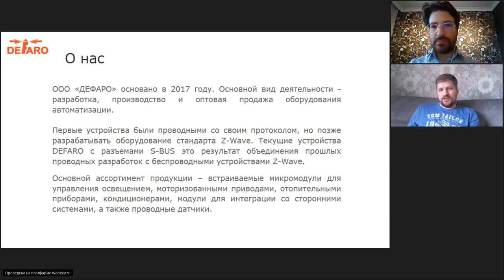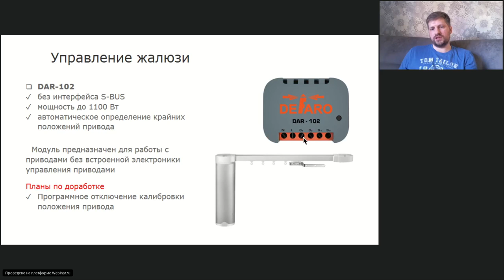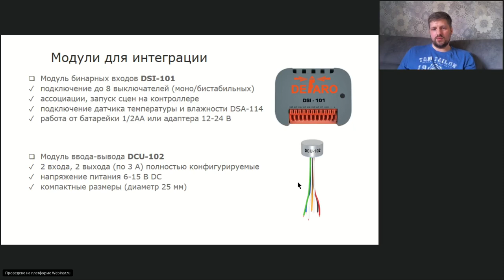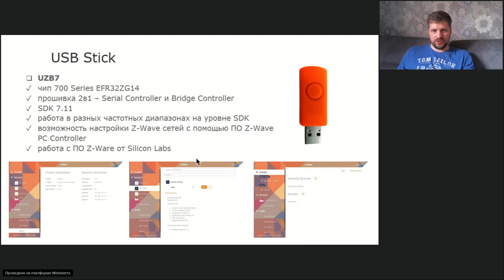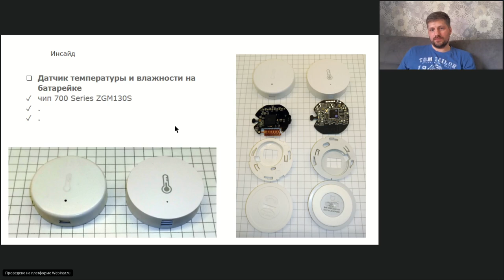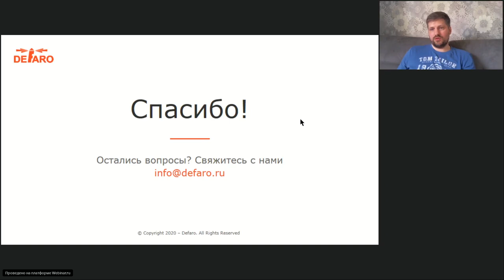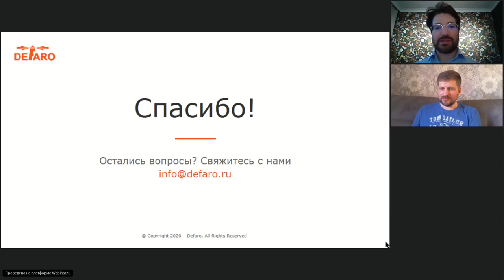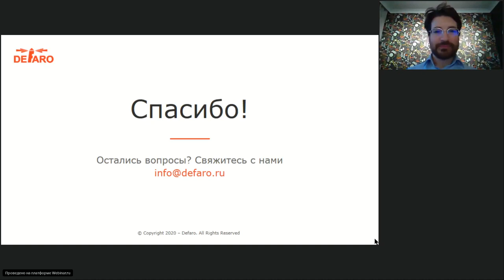Умный дом на Z-Wave: онлайн-интервью с представителем DEFARO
На онлайн-интервью с Сергеем Пушкиным, говорим о продукции DEFARO:

✓ рассказываем о текущей линейке устройств RU 869мгц,
✓ о технических особенностях устройств,
✓ разбираем отличия от конкурентных производителей,
✓ рассказываем о модулях находящихся в разработке,
✓ о новых контроллерах DEFARO и используемых чипах 700 серии
✓ приводим примеры монтажа проводных датчиков.

Отвечаем на часто задаваемые вопросы инсталляторов!

Продукцию Defaro Вы можете купить в Z-Wave.Me